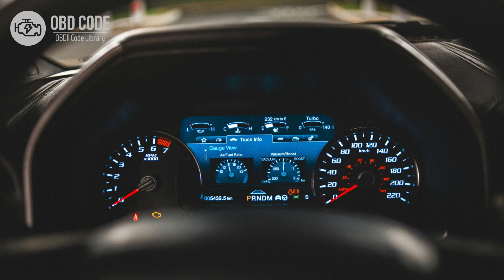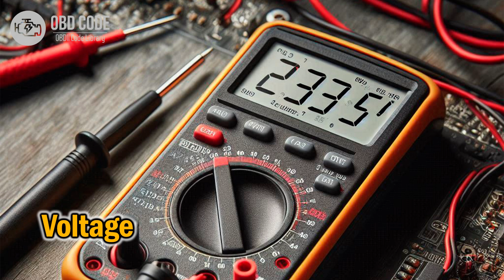P2016 Intake Manifold Runner Position Sensor Low Bank 1 🟢 Trouble Code Symptoms Causes Solutions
P2016 Intake Manifold Runner Position Sensor/Switch Circuit Low Bank 1